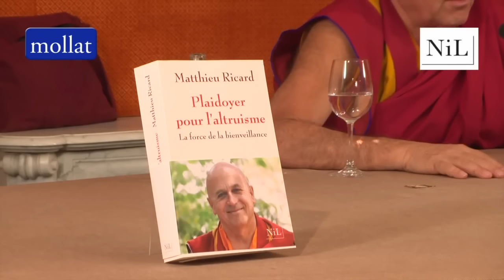Matthieu Ricard : Plaidoyer pour l'altruisme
Matthieu Ricard aborde d'une façon remarquable les notions d'altruisme, d'amour et de compassion. Ses nombreux travaux avec le monde scientifique (Mindfulness) lui permettent de nous faire part d'une multitude d'anecdotes d'une grande puissance !